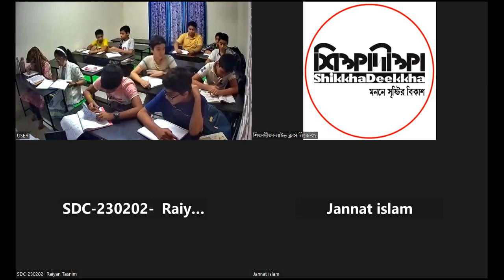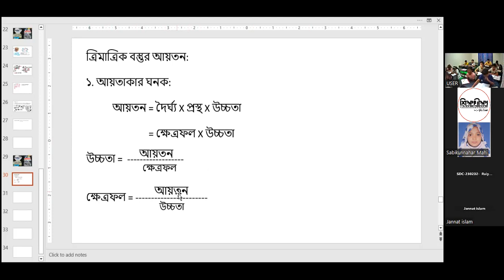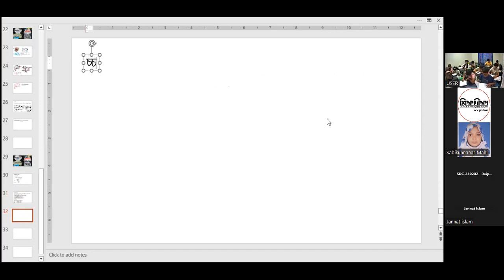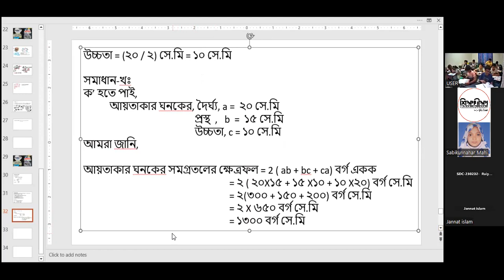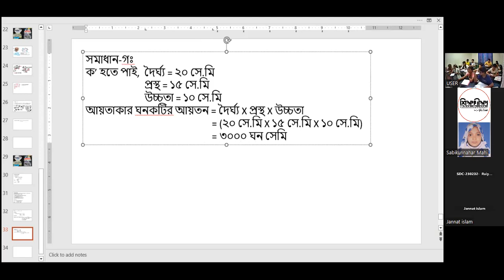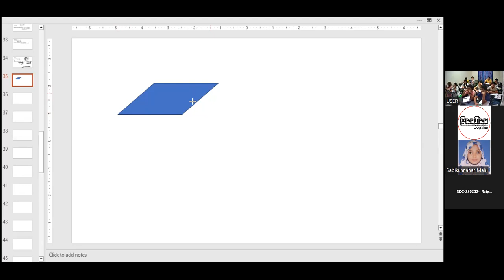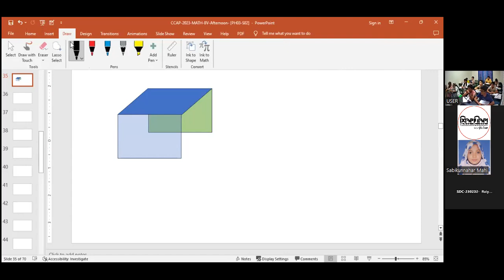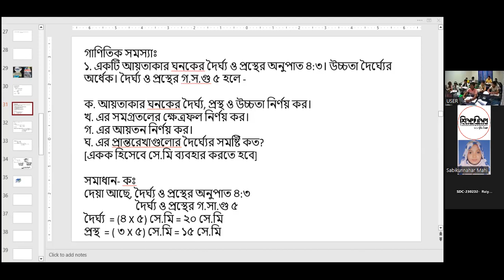LEC 06 [গণিত]: ত্রিমাত্রিক বস্তুর গল্প [C23BV-P03 S02]